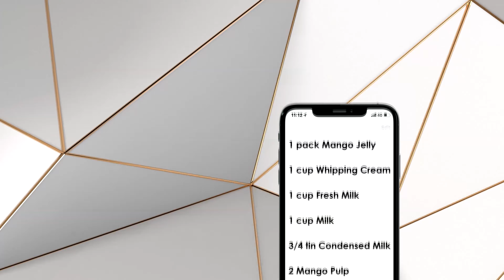Mango Soufflé | Crunchy Niqabi | Quick & Easy Recipe | Less Ingredients | Lock down Special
Mango season is almost over and it would be unfair if I hadn't uploaded a mango type recipe for my lovely people. So here you go, Mango Soufflé which can be prepared very quickly, yet super delicious at the same time. The sweetness of this dessert will make you forget the other desserts that you love.

Ingredients:
1 pack Mango Jelly
1 cup Whipping Cream
1 cup Milk
1 cup Fresh Cream
3/4 tin Condensed Milk
2 Mango pulps
1/2 cup Cashew

We have a website that is under construction. Do login and check it out